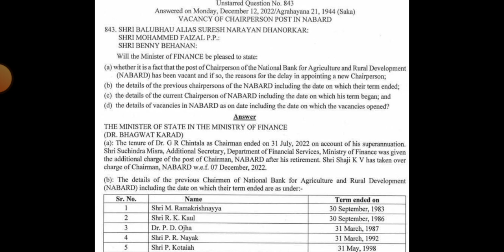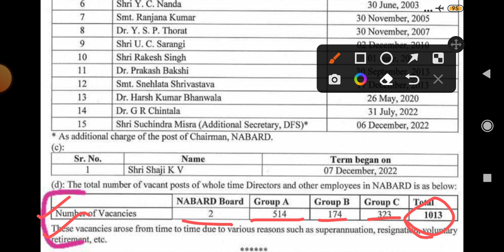Big Update on NABARD Notification 2023 !!! 🔥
Ixam offer online Courses regarding Regulatory Body exam, RBI, SEBI, SBI, IBPS etc .

Join All India Govt Job Update (BANK, SSC, RAILWAY, UPSC, TET, State level Exams & Other Exams) Telegram

CUT OFF Videos of Bank & Insurance Exam-

Your Query -